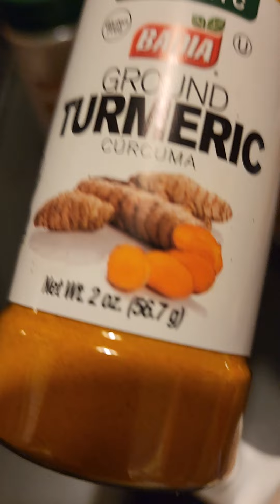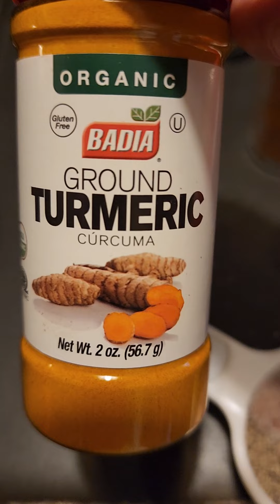Caldito de Quinoa Arros y Lentejas.!!muy Nutritivo.!!!